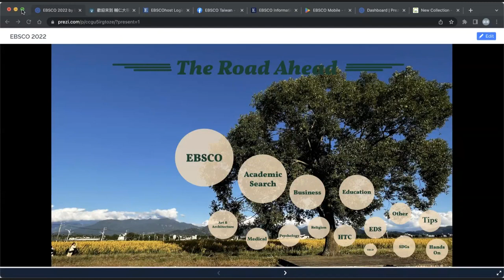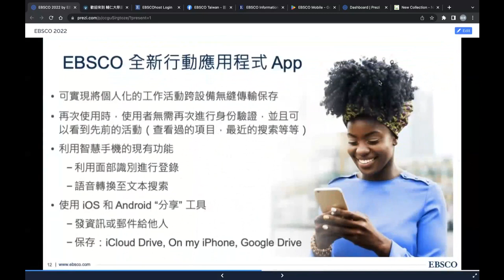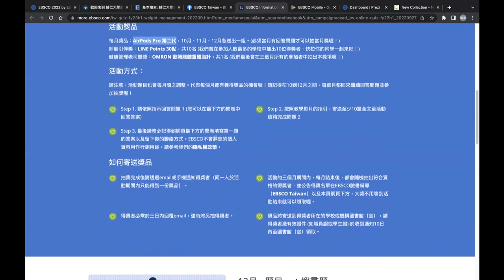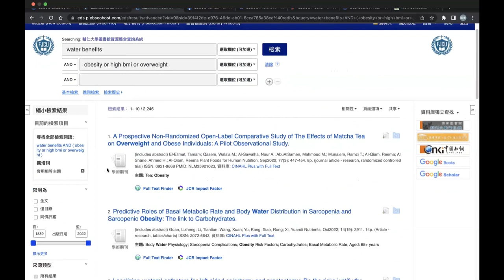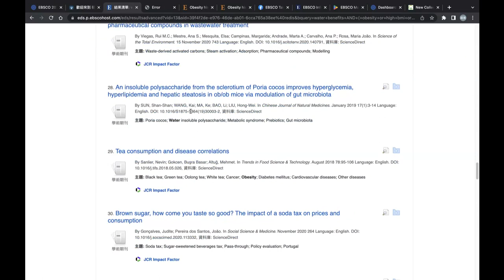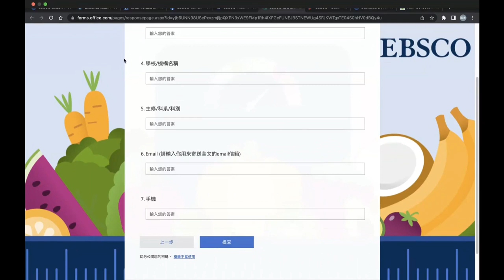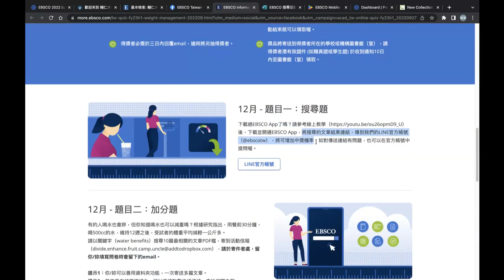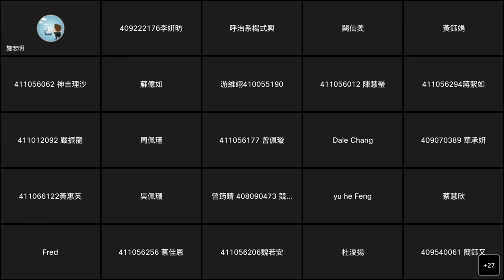圖書館資源整合查詢系統 (EDS) 利用講習 (課程錄影) - 2022.12.7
圖書館資源整合查詢系統提供單一檢索介面，運用簡易的查詢功能，可輕鬆一次性取得館內訂購的各項資源，節省進入個別資料庫的檢索時間，讓查找資料更為便利。